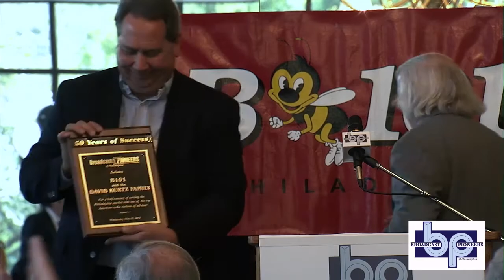50 Years of B 101 HD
Broadcast Pioneers of Philadelphia celebrated 50 Years of B 101 broadcasting in Philadelphia